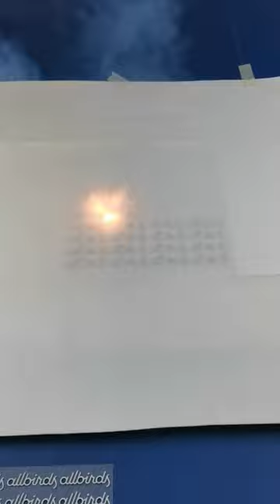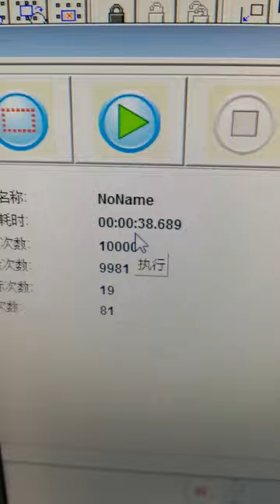Silicon heat transfer vinyl sticker cuttting by CK Laser Machine